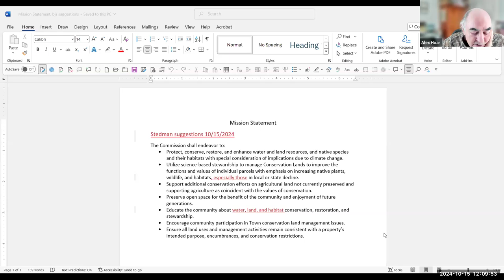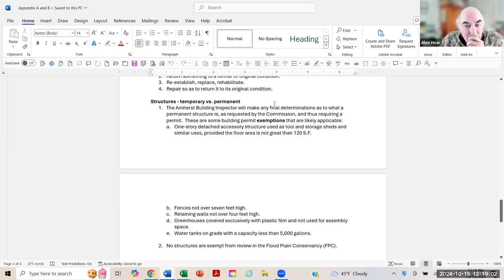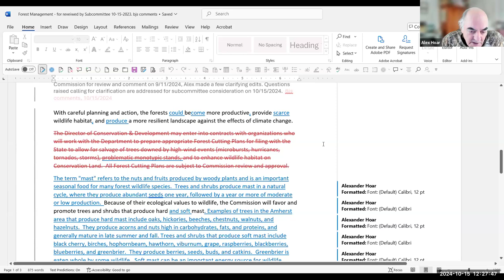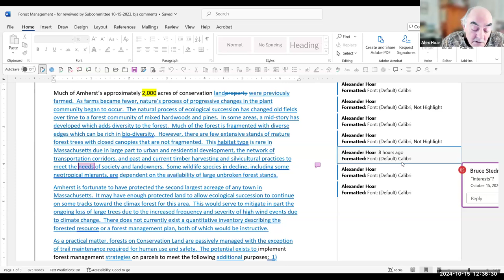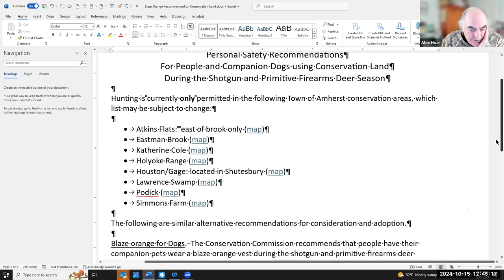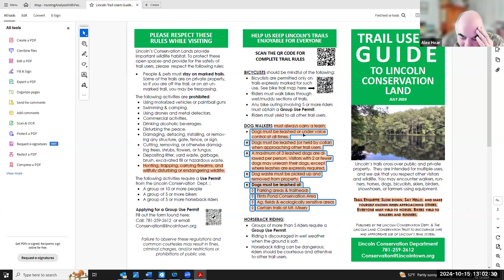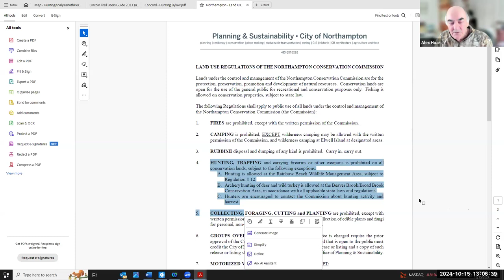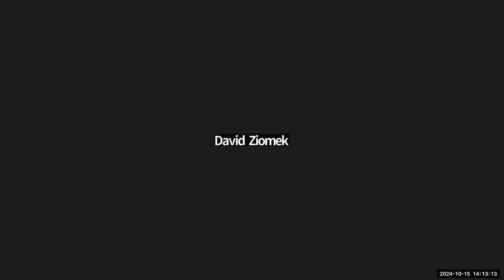Conservation Commission Land Management Subcommittee Oct 15, 2024